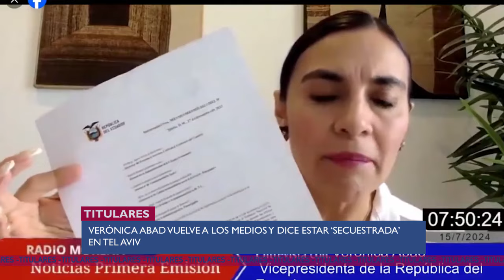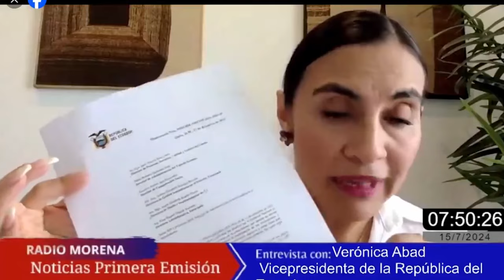Copa América, Trump casi se nos va, Abad dice estar "secuestrada" en Tel Aviv UNEWS 15/07/24